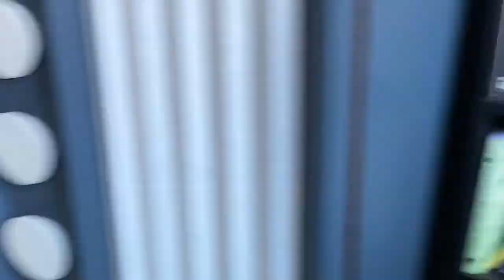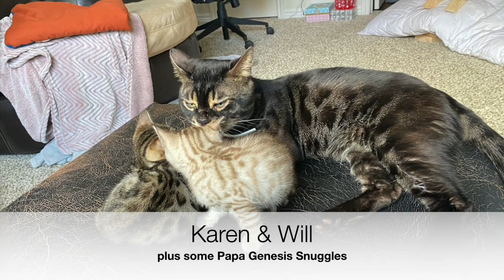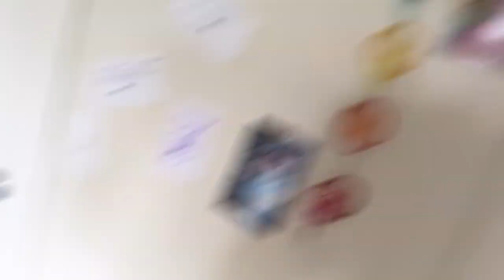Will & Grace Litter (Weeks 7-9)